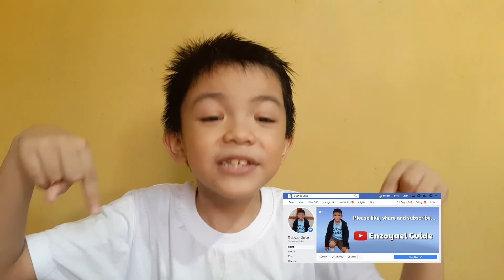What If Yellowstone Volcano Erupts? (VLOG 35) | Enzoyael Guide